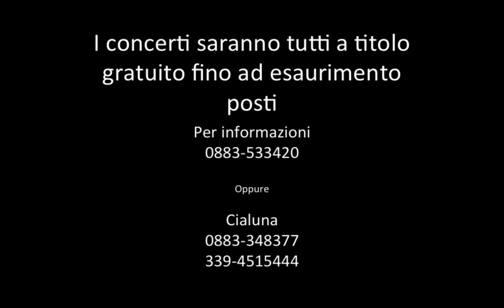BARLETTA PIANO FESTIVAL 2014 - The Artists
The artists of the Barletta Piano Festival 2014
Artistic Direction PASQUALE IANNONE
Many Thanks to the ProgettoPiano store for the wonderful piano given for the Festival